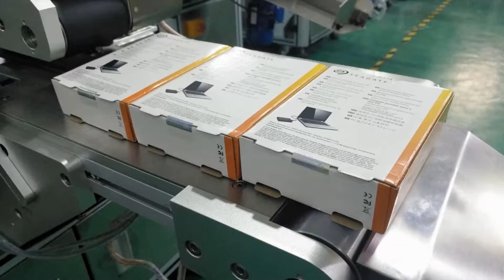Automatic Double Sides Corner Labeling Machine Customized for a Korean Company